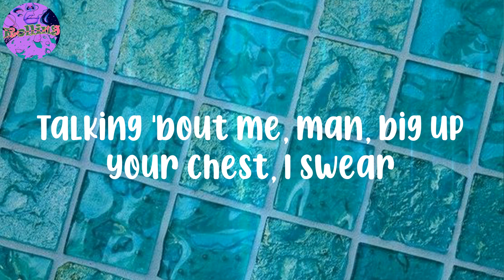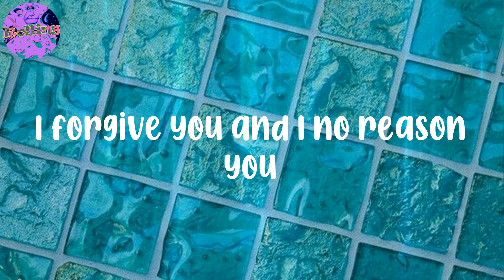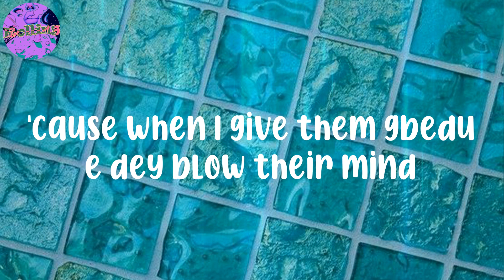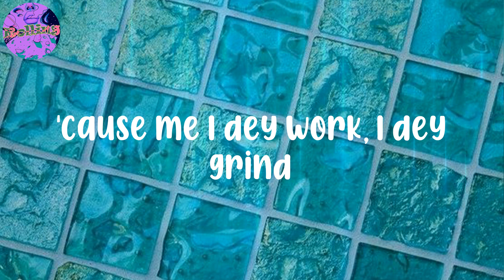𝐁𝐮𝐣𝐮 - (𝐋𝐲𝐫𝐢𝐜𝐬) 𝐎𝐮𝐭𝐬𝐢𝐝𝐞 - 𝐘𝐨𝐮 𝐤𝐧𝐨𝐰 𝐭𝐡𝐞𝐲 𝐜𝐚𝐧'𝐭 𝐬𝐞𝐞 𝐦𝐞 𝐨𝐮𝐭𝐬𝐢𝐝𝐞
Lyrics:
Talking 'bout me, man, big up your chest, I swear
If you no get money e dey kill idea
Man, I faced my fears
There's nothing I can't do from here
Omo in the first stage I made mistakes I swear
For knowledge I sacrificed my fears
And I stand right here
I say I'm better and you can't compare, yeah
'Cause when I give them gbedu e dey blow their mind
You know they can't see me outside
And me I dey work, I dey grind
Oh, when I give them gbedu e dey blow their mind
'Cause me I dey work, I dey grind
When I give them gbedu e dey blow their mind
'Cause me I dey work, I dey grind, yeah
Ohh, say
Me I still dey look for my cheddar
I know say nobody holy brother
But if me and you get issues
I forgive you and I no reason you
I still got love for you
And me I still dey look for my cheddar
And it's simply the truth
I tell you truth, I no lie to you (jeje)
And dem fit like, dem fit dance it o (jeje)
When I go wild I be animal, for my cheddar
You know me, I don't play yunno
If dem no like, dem no like it o (jeje)
I no fit force it upon you o (jeje)
'Cause you know say na gbedu yunno
You fit dance it o
If e dey sweet you o